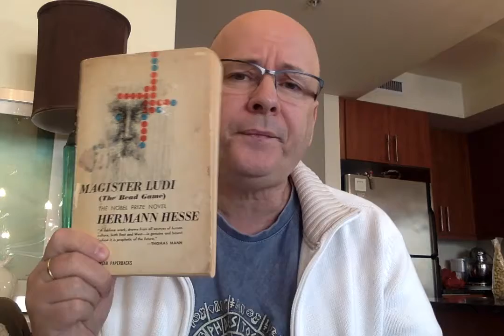Magister Ludi (The Bead Game) by Hermann Hesse - Book Chat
Support local bookstores by buying books through Bookshop Disclosure: this link is my affiliate page at Bookshop.org and I will earn a commission if you click through and make a purchase.  To order from bookshop directly please visit bookshop.org

Magister Ludi (The Bead Game) sometimes published as The Bead Game or The Glass Bead Game was written by Hermann Hesse and originally published in 1943 in German as Das Glasperlenspiel.  Hermann Hesse won the Nobel Prize for Literature in 1946 and this work was mentioned in the Prize.  The book is the fictional biography of Joseph Knecht, a Magister Ludi in Castalia in a world several centuries in the future than our own where the ultimate synthesis of knowledge is studied in a ritualized game known as the Glass Bead Game.